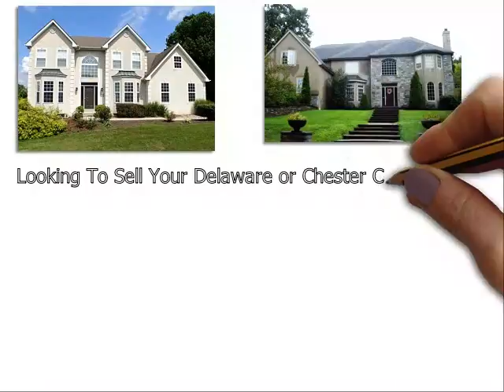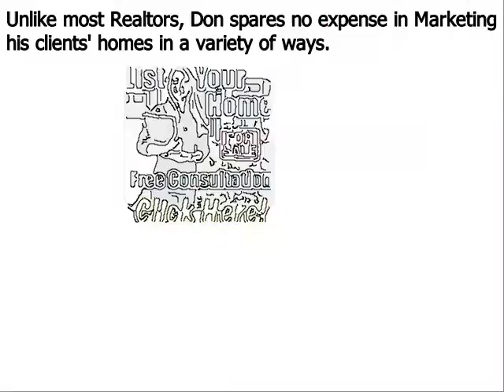Top Real Estate Agent Edgmont PA - Don Dowd Group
Don Dowd has been one of the top real estate agents in Edgmont Delaware County, Chester County, and Montgomery County of Pennsylvania for several years. As a premier seller’s agent, he provides insight into some common reasons sellers end up with expired listings
Edgmont, PA – The spring home buying season is in full bloom, but unfortunately, some homeowners struggle to sell their houses even during the peak markets. Homes that do not sell during a set amount of time end up becoming expired listings, and this can be very discouraging for a home seller; particularly one that needs to move out of their house in short order.
Top Edgmont PA realtor Don Dowd has seen all types of real estate markets. And even during the major market downturn of the late 2000s, he was able to consistently sell homes and rank near the top in sales of all RE/MAX agents throughout Edgmont Pennsylvania. Dowd remains one of the top selling realtors in the region because he employs numerous ‘out of the box’ marketing methods that give his clients a major competitive advantage under all market conditions. These include:
• Many more…

About Don Dowd Top Realtor Edgmont PA:
Don Dowd is a RE/MAX Main Line real estate agent and member of the prestigious National Association of Realtors. Don has been in sales for almost his entire adult life and began his career in real estate at age 22. From 2010 through 2014, Don consistently ranked in the top 5 in sales out of over 3200 RE/MAX agents in Edgmont, and he is poised to surpass those figures in 2015. What sets Don apart from most realtors is his ability and willingness to invest the resources necessary to properly market his clients’ homes. He accomplishes this by retaining 99% of the commissions he earns as opposed to most real estate agents that keep only 50%. His superior resources and exceptional negotiating skills make Don Dowd one of the top realtors in the region.